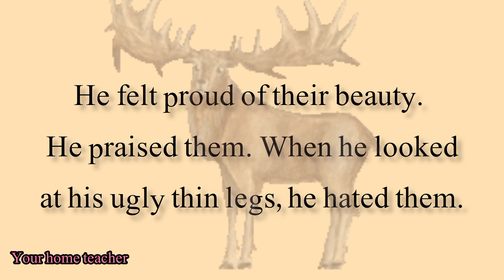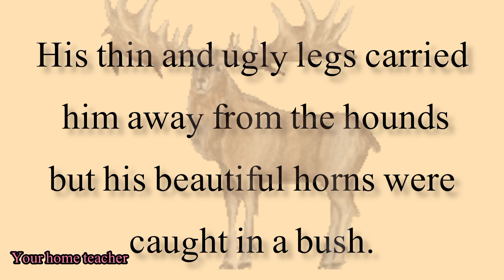The Foolish STAG | Moral Story | English story writing practice and learning by your Home Teacher